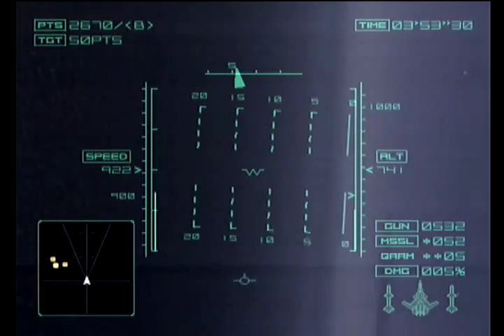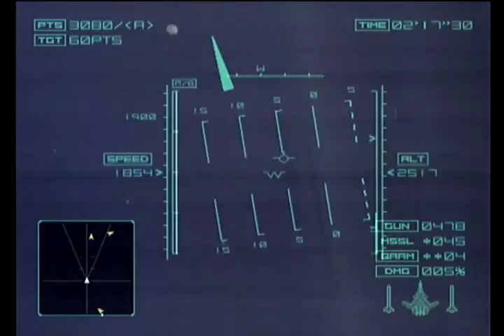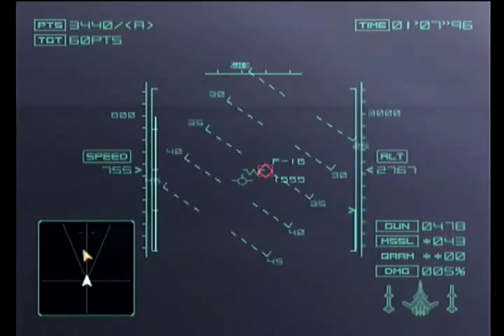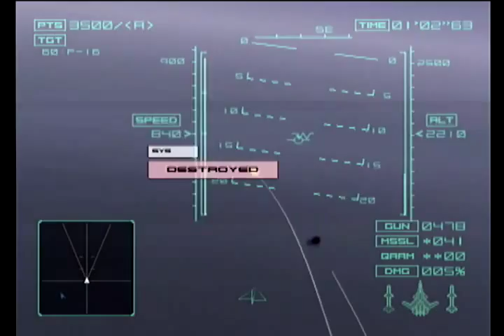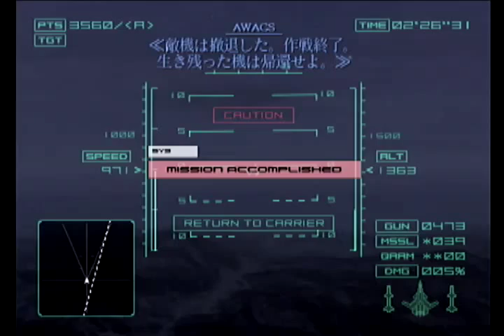MISSION 05 - LIFELINE - ACE COMBAT 04 shattered skies Playthrough [GV-VCBOX,GV-SDREC]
エースコンバット04 シャッタードスカイ
2001年9月13日発売 - PlayStation2

本体：PlayStation2(SCPH-70000)
接続：S端子(Separate)
NNEDI3：有効
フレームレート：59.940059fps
Gamma：+200
エンコード：QSV(Quick Sync Video)

録画機材：アナ録 GV-VCBOX(ビデオキャプチャーBOX)

画質に関しては、GV-VCBOXから液晶を取り除いた廉価版であるGV-SDRECも同等。

アナレコ GV-SDREC(ビデオキャプチャーBOX)

[関連記事]

GV-VCBOX(I-O DATA)と3DO(FZ-10)の接続(S端子,コンポジット)による画質比較 #2 - GV-SDRECも同等

GV-VCBOX(I-O DATA)の接続方法(S端子,コンポジット)による画質比較 - GV-SDRECも同等

GV-VCBOX(I-O DATA)のレビュー - GV-SDRECも画質は同等

GV-VCBOXのファームウェアを確認すること [ファームウェアのアップデートと確認方法]